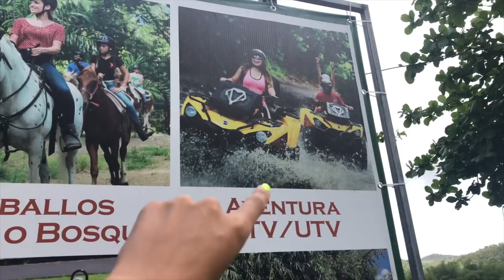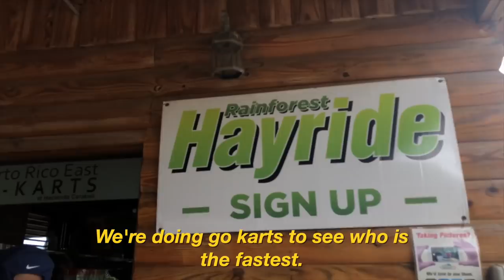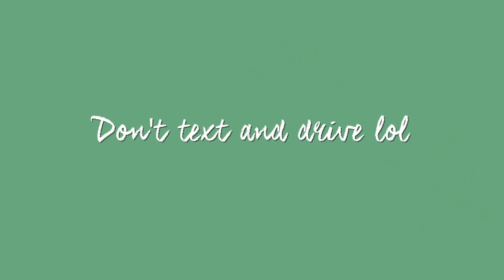SURPRISING MY HUSBAND FOR HIS BIRTHDAY VLOG | THINGS TO DO IN PUERTO RICO 🇵🇷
Hey guys so heres a quickly not soo highly edited vlog video for Bryans birthday I had been meaning to get out. Sharing clips fro our little adventure around the island. Hope you enjoy

♡T H I N G S  T O  D O  I N  PR 🇵🇷♡
go karts, atv four track, horses, hay ride.

Malecon Naguabo : Best sea food.

C O U P L E  T R A V E L  IG♡